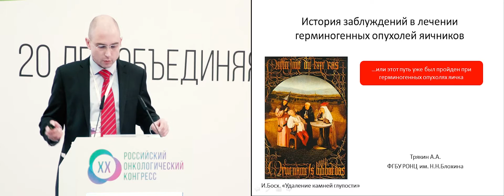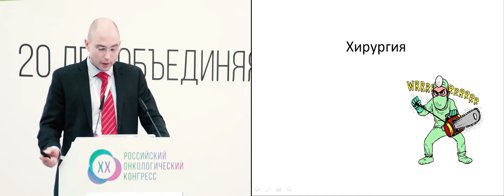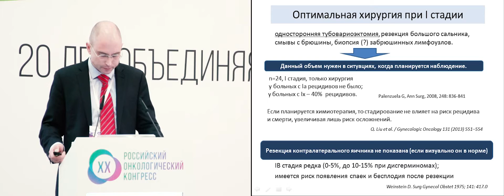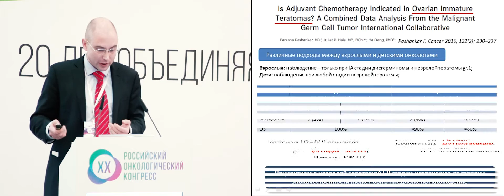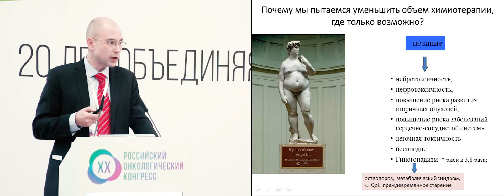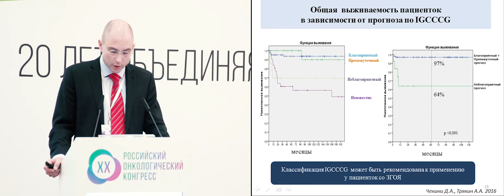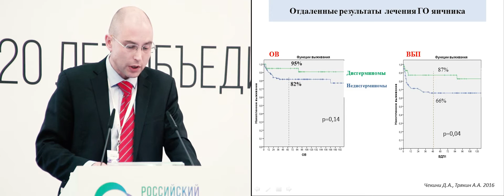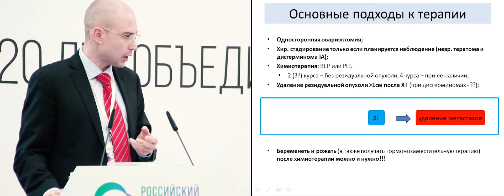Герминогенные опухоли яичников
д.м.н. А.А. Трякин (Москва)
(XX Российский онкологический конгресс, 15-17 ноября 2016, Москва)